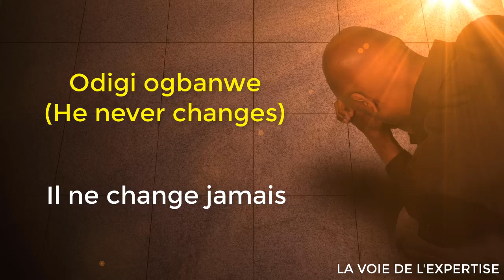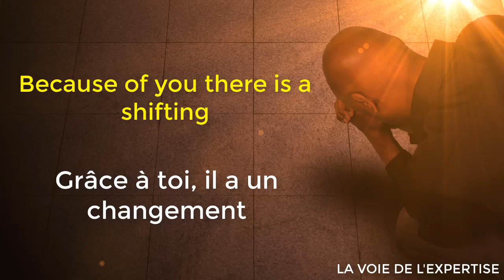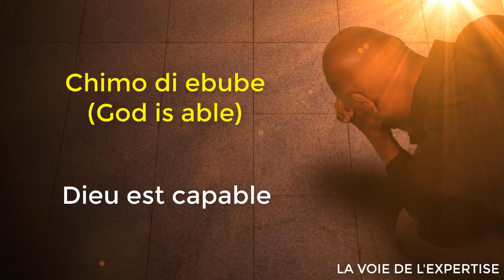GUC - Iké Nilé - Traduction française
Tout pouvoir t'appartient Papa
 Nous avions essayé de traduire la chanson comme on a pu. Si vous avez des suggestions, vous pouvez les mentionnez dans les commentaires. Merci !!!

Voulez-vous nous rejoindre pour la traduction des chansons pour l'édification du corps de Christ ?
Contactez-nous sur Facebook ou Instagram : lavoiedelexpertise
 Ou
Pour nous soutenir à continuer. Vous pouvez nous faire un don en cliquant
 Suivez nous Instagram: @lavoiedelexpertise
Si vous voulez nous contacter